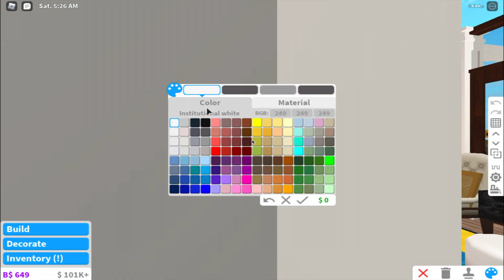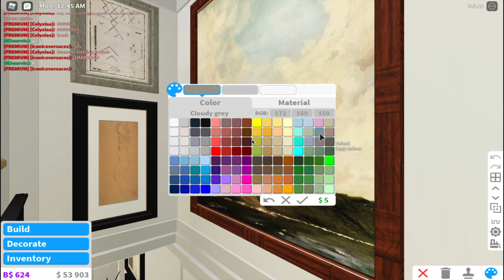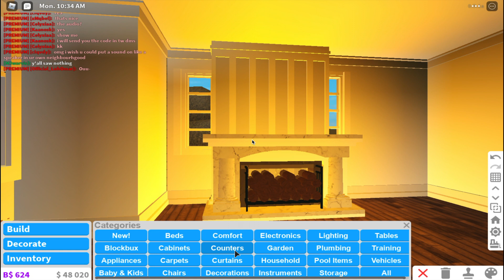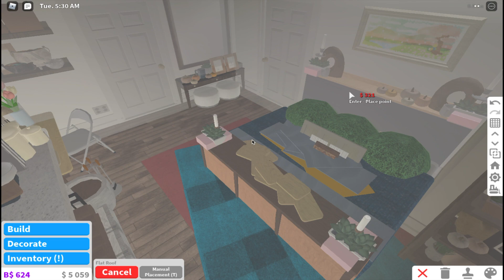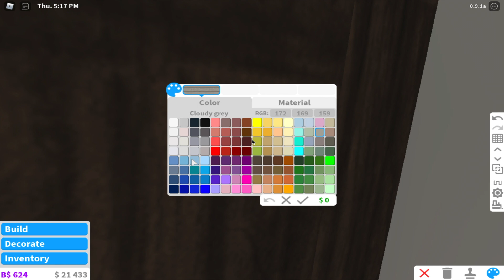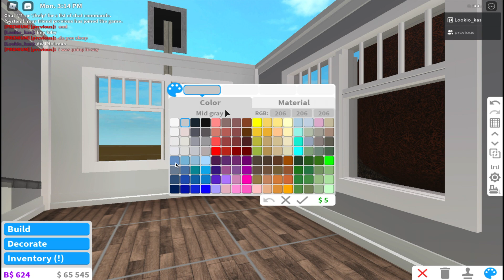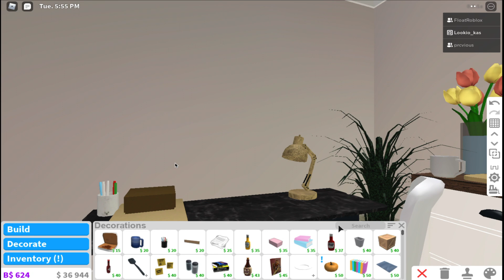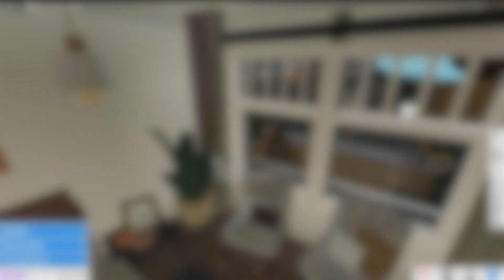Bloxburg speedbuild: Halloween Family Suburban | Part Three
Important build info:
Price: 695k

Hey everyone!! Uhm this is my Halloween special basic suburban... Hope you all like it! It's really simple and very fall-themed! Hoping u guys won't lose it while building this, unlike me!

Game passes used:
1. Advanced Placing
2. Multiple floors
3. Basement

Builders, whose building hacks I used in this build:
Bush pillows, layered floors, custom wardrobes, barn door by @NoktunalR
Beams, smart fridge: @d3scribe
Roof trim: @Gabbs0fficial
Living room carpet: @dagaikaw

My friends' social media accounts:
1. Nokitoni's:

The intro is done by a great friend of mine @Cxiro, please go check him out!